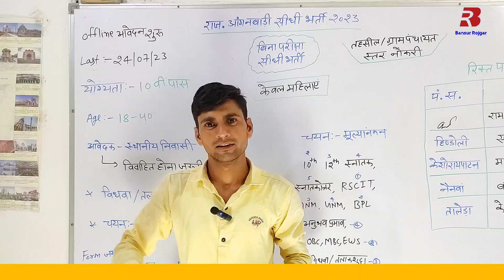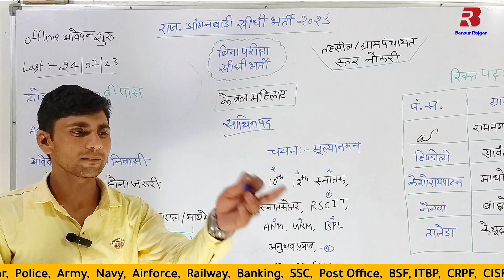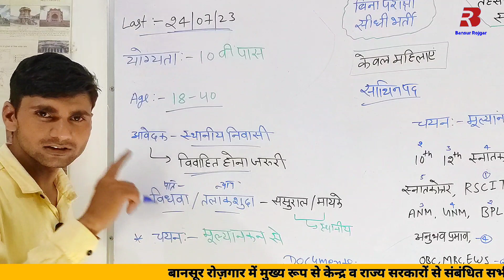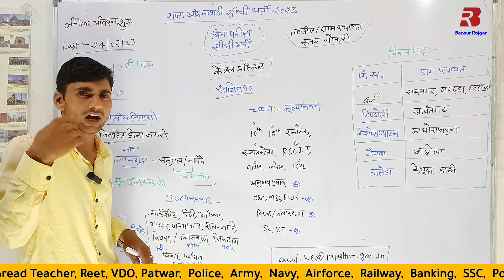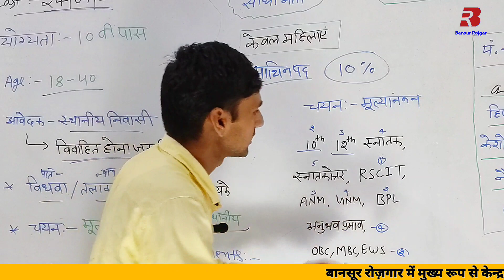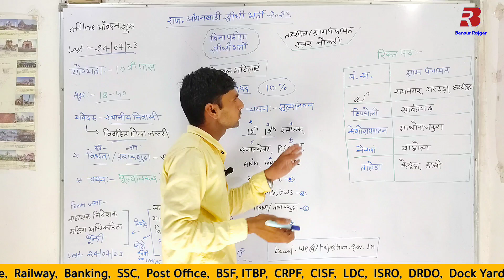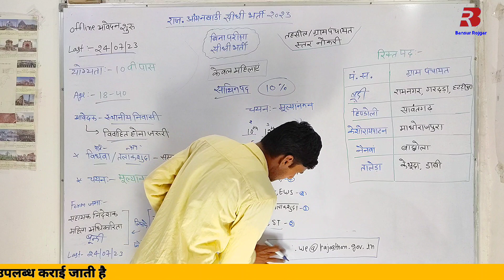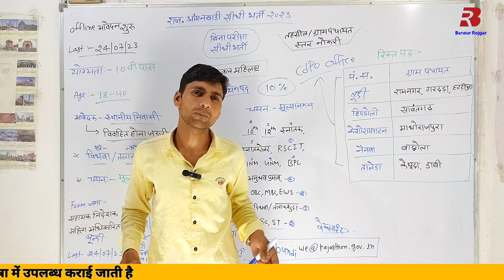Mahila anganwadi bharti 2023 | Anganwadi vacancy 2023 | Bansur Rojgar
Cover Topic :-

Mahila anganwadi bharti 2023
Anganwadi vacancy 2023
महिला आंगनबाड़ी भर्ती 2023
Rajasthan mein new bharti 2023
Mahila anganwadi bharti documents kya kya chahiye
Anganbadi Bharti 2023
Anganbadi recruitment 2023
Rajasthan new vacancy 2023
Rajasthan anganwadi bharti